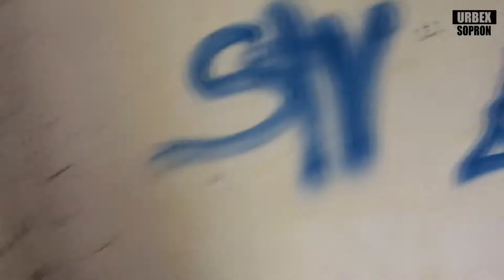Harka laktanya - abandoned barrack near hungarian state border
Az egykori  harkai laktanyáról forgattunk legutóbb.

Elhagyatott soproni helyeket felfedező Youtube csatorna vagyunk. Az urban exploration jelentése városi felfedezés, elhagyatott, elfeledett épületek keresünk fel és dokumentáljuk mozgóképen a nyilvánosság számára. Szeretnénk megmutatni azt, amit az utcáról már nem lehet látni. Felfedezzük a bezárt szállodákat, gyárakat, elhagyott létesítményeket főként Sopron környezetéből.
A videók többnyire testre rögzített akciókamerákkal készülnek, de feltöltünk diavetítés jelleggel fotós összeállítást is.

Köszönjük! Minden visszajelzés értékes számunkra.

[English below]

Fontos leszögezni, hogy az urbex látogatók a helyet ugyanolyan állapotban hagyják ahogy találták, nem összekeverendő a graffitisekkel, vandálokkal.

Urban exploration (often shortened as urbex or UE). Making urbex videos mostly around Sopron (Hungary). We discover abandoned and sometimes realy frightining places like old factories, accommodations, military barracks.